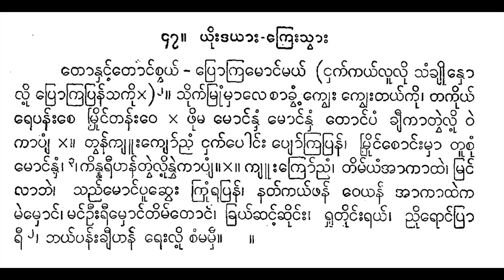တောနဲ့တောင်စွယ် မေသက်နှင်း ဆိုင်း ဒုံမင်း စိန်ကျော်တင်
tonhaṅʻʹtoṅʻcvayʻ, prokramoṅʻmayʻ (ṅhakʻkayʻlūlui saṃkhyuinho prokrapranʻsakui 2]2. [(suikʻmruṃmhālecākhvaṃʹkyveʺ kyveʺtayʻkui) takuiyʻre panʻʺcemruiṅʻtanʻʺve ]2. [ (phuimamoṅʻnhaṃ moṅʻnhaṃ toṅʻpaṃkhyīkātvailuiʹ vaikāpyaṃ)2. tvanʻkyūʺkroʻññaṃ ṅhakʻpoṅʻʺpyoʻkrapranʻ (mruiṅʻcoṅʻʺmhā tūe*. moṅʻnhaṃ)3. kinnarīhanʻtaiʹluiʹ nhaikāpyaṃ 2. [ kyūʺkyoʻññaṃ, timʻyaṃ’ākā mraṅʻlābhai, saññʻmoṅʻ pūchveʺkruṃrapranʻ, natʻkayʻphanʻ timʻyaṃ’ākāthaika maimhoṅʻ, maṅʻkhuiʺrīmhoṅʻ timʻtoṅʻ, khrayʻchaṅʻʹchuiṅʻʺ. (rhutuiṅʻʺrayʻ, ññuiroṅʻprā rī)3. bhayʻpanʻʺkhyīhanʻreʺluiʹ caṃmamhī]2.

တောနှင့်တောင်စွယ်၊ ပြောကြမောင်မယ် (ငှက်ကယ်လူလို သံချိုနှော ပြောကြပြန်သကို ၂]၂။ [(သိုက်မြုံမှာလေစာခွံ့ကျွေး ကျွေးတယ်ကို) တကိုယ်ရေ ပန်းစေမြိုင်တန်းဝေ ]၂။ [ (ဖိုမမောင်နှံ မောင်နှံ တောင်ပံချီကာတွဲလို့ ဝဲကာပျံ)၂။ တွန်ကျူးကြော်ညံ ငှက်ပေါင်းပျော်ကြပြန် (မြိုင်စောင်းမှာ တူ၏။ မောင်နှံ)၃။ ကိန္နရီဟန်တဲ့လို့ နှဲကာပျံ ၂။ [ ကျူးကျော်ညံ၊ တိမ်ယံအာကာ မြင်လာဘဲ၊ သည်မောင် ပူဆွေးကြုံရပြန်၊ နတ်ကယ်ဖန် တိမ်ယံအာကာထဲက မဲမှောင်၊ မင်ခိုးရီမှောင် တိမ်တောင်၊ ခြယ်ဆင့်ဆိုင်း။ (ရှုတိုင်းရယ်၊ ညိုရောင်ပြာ ရီ)၃။ ဘယ်ပန်းချီဟန်ရေးလို့ စံမမှီ]၂။